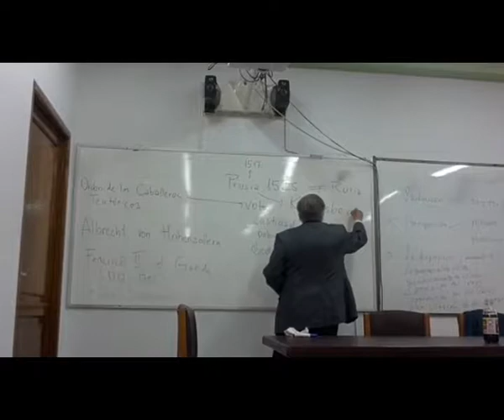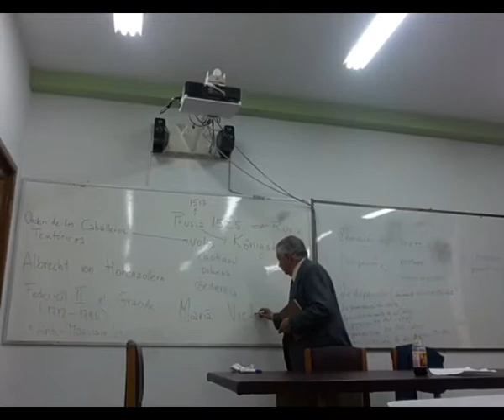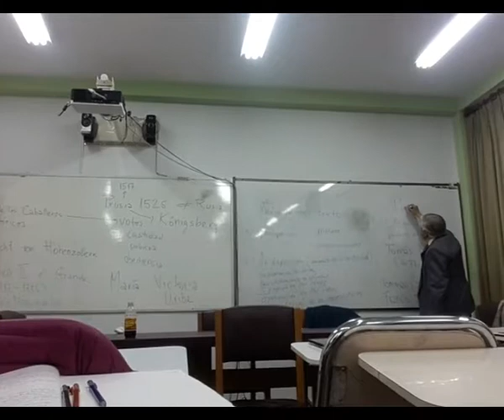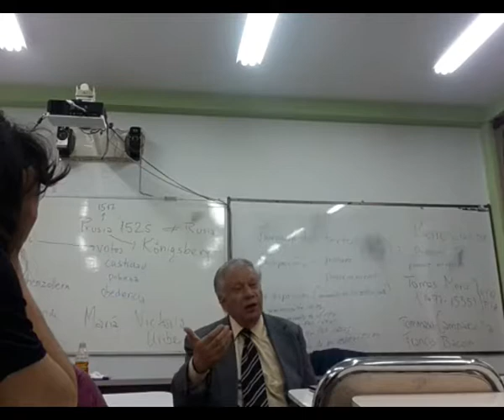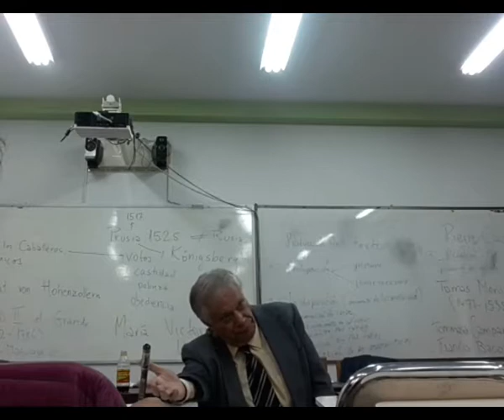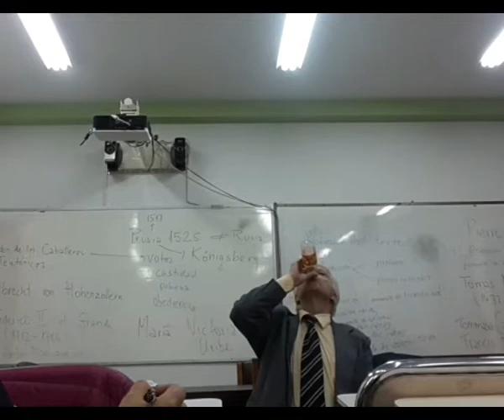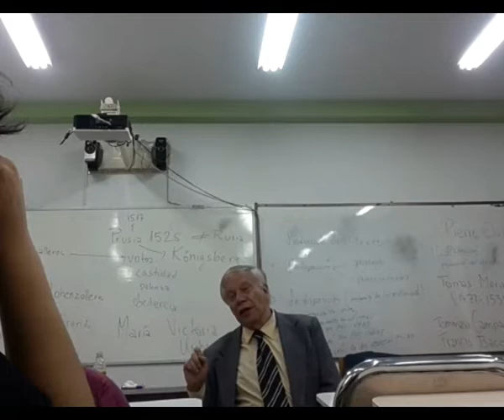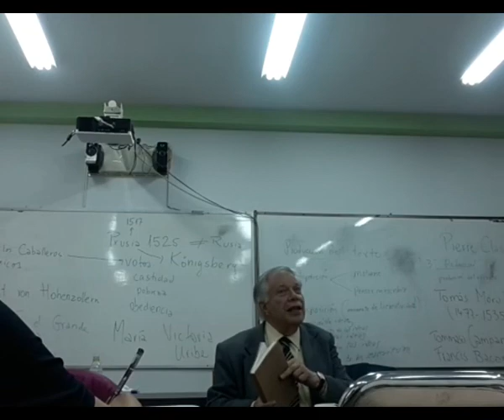Dr. HCF Mansilla, Filosofía politica, sesión IX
IV. La irrupción de la modernidad temprana